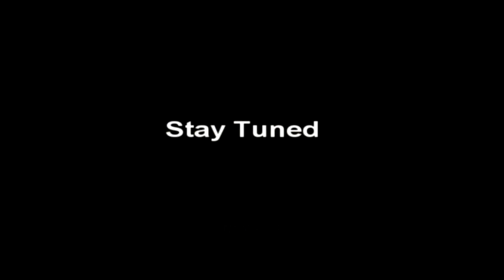Lets Play : Pixel Junk Shooter : Part 4 : Giant Spider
i love pixle junk